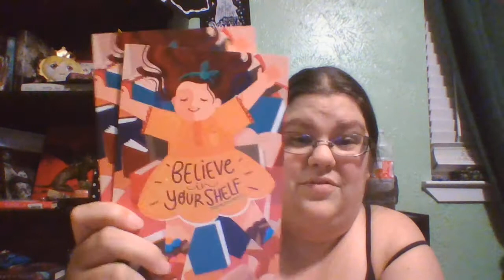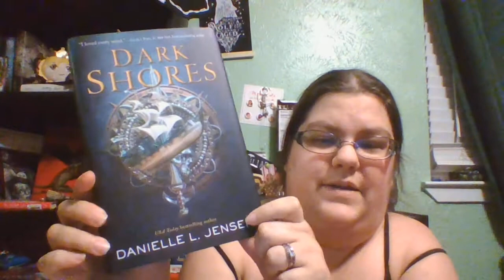Bookish Subscription Box: Uppercase May 2019 Unboxing